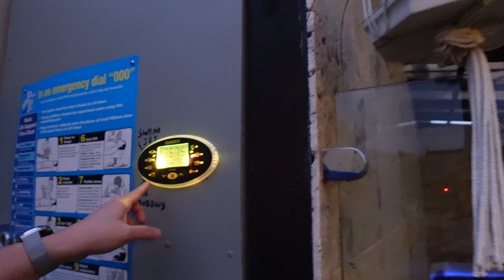PLAYTIME WITH KIRBY | LAZY DAY | SPA TIME